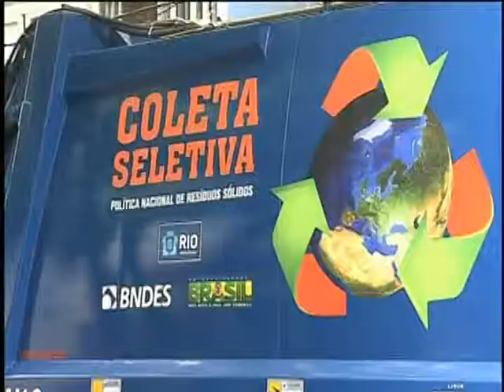Ações de sustentabilidade serão intensificadas nas cidades-sede da Copa do Mundo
NBR NOTÍCIAS - 24.06.13:Reduzir a emissão de gases, produzir mais alimentos orgânicos, aumentar a coletiva seletiva. Essas ações de sustentabilidade vão ser intensificadas nas cidades que vão receber para Copa do Mundo. No Rio de Janeiro, estão sendo aplicados R$ 22 milhões para construção de centrais de triagem, capacitação de catadores e investimentos para cooperativas. O projeto tem apoio do Banco Nacional de Desenvolvimento Econômico e Social (BNDES). Para a Copa do Mundo, a ideia é ampliar o ecoturismo, reduzir a emissão de gases de efeito estufa e incentivar a coleta seletiva.